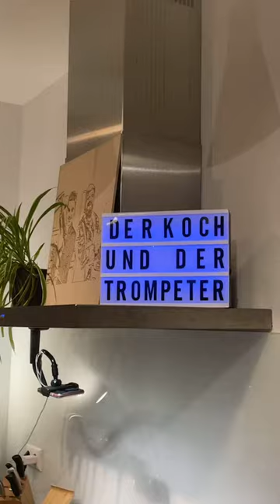Re:Ra:Gu - Rehrücken auf Süßkartoffelpüree mit Spinatknödel und Portweinbutter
In dieser Folge kochen wir einen Rehrücken vom Attinger Revierförster Richard Stadler und sprechen über den Münchner Fotografen Olaf Dankert und sein neues Fotoprojekt "Live is life".